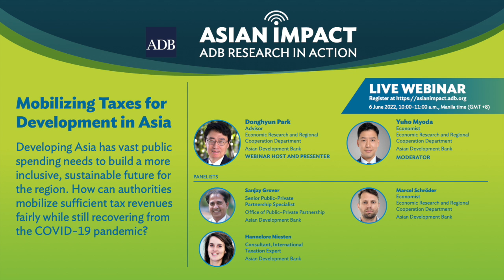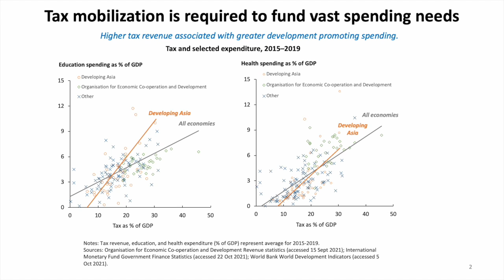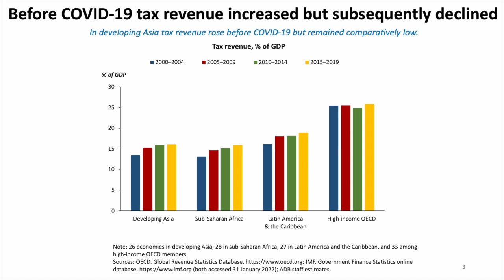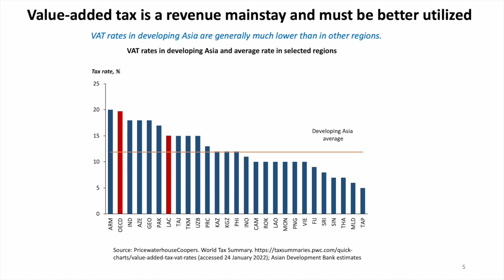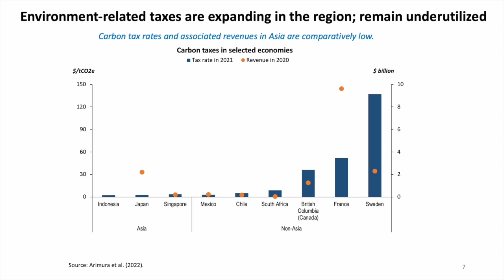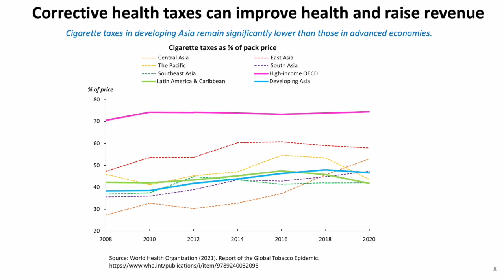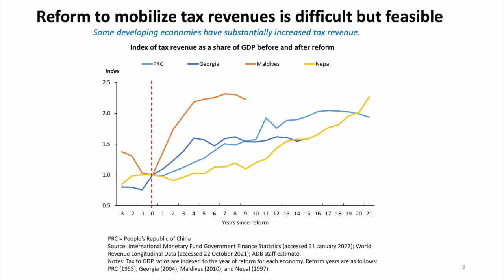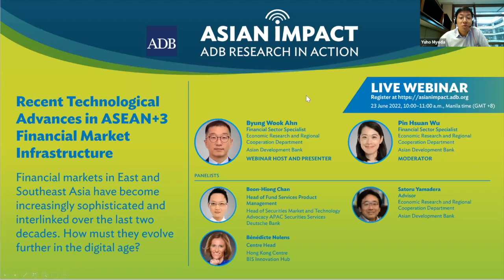Asian Impact Webinar 47: Mobilizing Taxes for Development in Asia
Developing Asia has vast public spending needs to build a more inclusive, sustainable future for the region. How can authorities mobilize sufficient tax revenues fairly while still recovering from the COVID-19 pandemic?

The panelists will share their thoughts on the challenges, distributional consequences, how to support effective tax mobilization, and the emerging issues of gender and taxation, local government finance, and resource revenues facing developing economies in Asia.

Chapters:
00:00 – Opening and Introductions by Yuho Myoda
01:45 – Presentation by Donghyun park
14:35 – Introduction of Panelists
19:13 – Panelist Marcel Schroder
21:00 – Panelist Hannelore Niesten
24:13 – Panelist Sanjay Grover
26:15 – Panel Discussion and Audience Questions
55:40 – Closing and promotion of next AIW